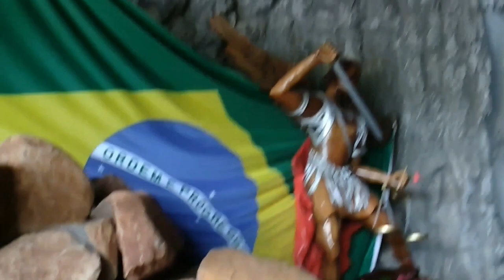Santuário de São Miguel Arcanjo Vlog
Bem vindos ao mini vlog no santuário de São Miguel Arcanjo, espero que gostem.